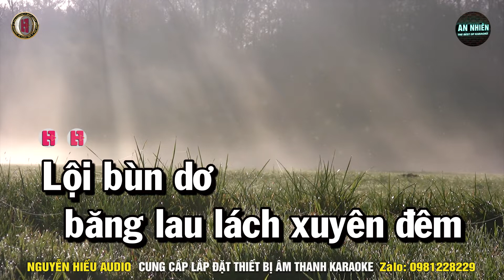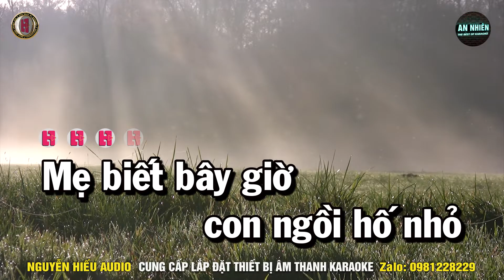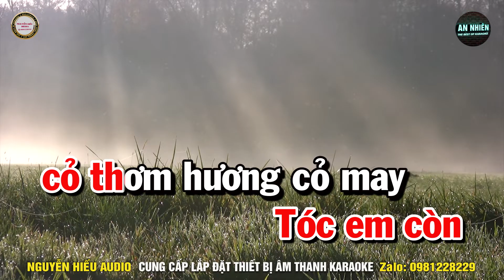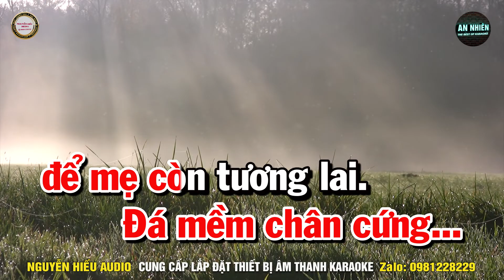Karaoke Sương Trắng Miền Quê Ngoại (Beat Hay) Nhạc Sống Tone Nữ || An Nhiên Karaoke ♫